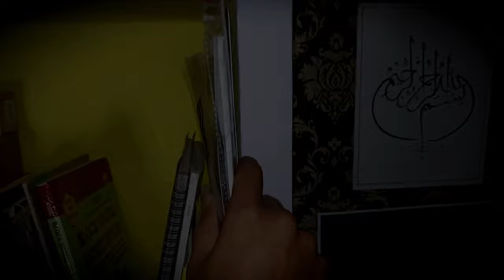The Most Realistic Drawing | Cinematic Video | Broll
art drawing artist painting colour pencil sharpener sketch draw acrylic paint water colour oil paint 🎨